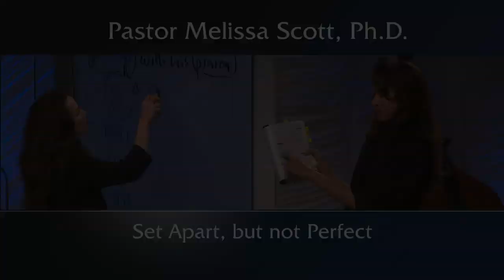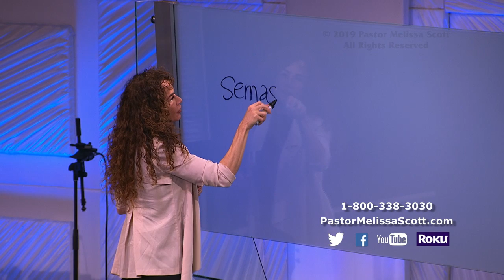Leviticus 21:1-15 Set Apart, but not Perfect - Sanctification #6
Studying grammar, particularly antonyms like "common" and "profane", helps us better understand the original meanings of the Hebrew words related to holiness and sanctification. We have a language problem, where holiness is made synonymous with perfection; it cannot mean perfection or sinlessness except when speaking of God and His attributes. When God declares people holy, they are set apart and dedicated, not perfect

Pastor Melissa Scott exposed the truth about the words Sanctification and Holiness.

Leviticus 21 King James Version

1 And the Lord said unto Moses, Speak unto the priests the sons of Aaron, and say unto them, There shall none be defiled for the dead among his people:

2 But for his kin, that is near unto him, that is, for his mother, and for his father, and for his son, and for his daughter, and for his brother.

3 And for his sister a virgin, that is nigh unto him, which hath had no husband; for her may he be defiled.

4 But he shall not defile himself, being a chief man among his people, to profane himself.

5 They shall not make baldness upon their head, neither shall they shave off the corner of their beard, nor make any cuttings in their flesh.

6 They shall be holy unto their God, and not profane the name of their God: for the offerings of the Lord made by fire, and the bread of their God, they do offer: therefore they shall be holy.

7 They shall not take a wife that is a whore, or profane; neither shall they take a woman put away from her husband: for he is holy unto his God.

8 Thou shalt sanctify him therefore; for he offereth the bread of thy God: he shall be holy unto thee: for I the Lord, which sanctify you, am holy.

9 And the daughter of any priest, if she profane herself by playing the whore, she profaneth her father: she shall be burnt with fire.

10 And he that is the high priest among his brethren, upon whose head the anointing oil was poured, and that is consecrated to put on the garments, shall not uncover his head, nor rend his clothes;

11 Neither shall he go in to any dead body, nor defile himself for his father, or for his mother;

12 Neither shall he go out of the sanctuary, nor profane the sanctuary of his God; for the crown of the anointing oil of his God is upon him: I am the Lord.

13 And he shall take a wife in her virginity.

14 A widow, or a divorced woman, or profane, or an harlot, these shall he not take: but he shall take a virgin of his own people to wife.

15 Neither shall he profane his seed among his people: for I the Lord do sanctify him.

16 And the Lord spake unto Moses, saying,

17 Speak unto Aaron, saying, Whosoever he be of thy seed in their generations that hath any blemish, let him not approach to offer the bread of his God.

18 For whatsoever man he be that hath a blemish, he shall not approach: a blind man, or a lame, or he that hath a flat nose, or any thing superfluous,

19 Or a man that is brokenfooted, or brokenhanded,

20 Or crookbackt, or a dwarf, or that hath a blemish in his eye, or be scurvy, or scabbed, or hath his stones broken;

21 No man that hath a blemish of the seed of Aaron the priest shall come nigh to offer the offerings of the Lord made by fire: he hath a blemish; he shall not come nigh to offer the bread of his God.

22 He shall eat the bread of his God, both of the most holy, and of the holy.

23 Only he shall not go in unto the vail, nor come nigh unto the altar, because he hath a blemish; that he profane not my sanctuaries: for I the Lord do sanctify them.

24 And Moses told it unto Aaron, and to his sons, and unto all the children of Israel.